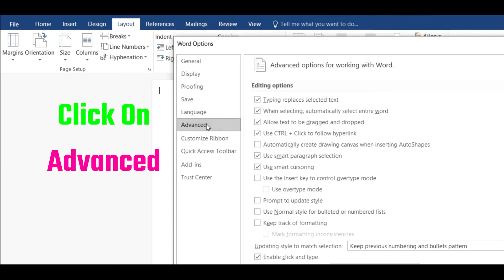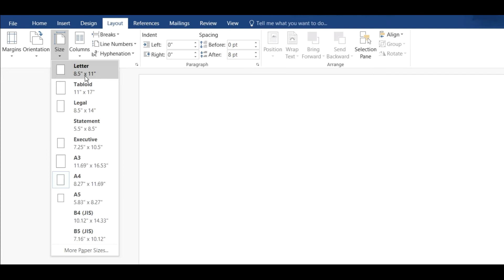Fixed: How to Convert CM to Inches in MS Word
Fixed: How to Change CM to Inches in MS Word | MS ऑफिस में सेमी को इंच में और इंच को सेमी में कैसे बदले MSWord MSOffice Inches to CM and CM to Inches
After watching this video your following questions will be solved:
cm to inches how to convert, cm to inches conversion
"how to change cm to inches in word"
"how to change cm to inches in word 2007"
"how to change cm to inches in word 2016"
"how to change cm to inches in word 2010"
"how to change cm to inches in word 2020"
"how to change cm to inches in word 2013"
"how to change cm to inches in word 365"
"how to change cm to inches in word windows 10"
"how to change cm to inches in word 2003"